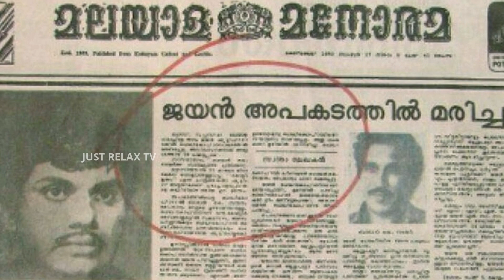മരിച്ചിട്ടും അജയ്യനായി ജയൻ | Jayan 43rd death anniversary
Master Chief Petty Officer Krishnan Nair (25 July 1939 – 16 November 1980), better known by his stage name Jayan, was an Indian actor, naval officer, and stunt performer of the 1970s and 1980s. He starred in over 150 Malayalam films, primarily as an action star. In 2010 he was referred to as the first and most successful action hero of Malayalam cinema.

His superhero image became a cartoon, email and SMS phenomenon in the early 2000s, portraying him as a comic superhero with unique quotes of superhuman strength attributed to the action star becoming widespread.These movements were fuelled by a renewed fascination with his style of dialogue delivery and his machismo image.These were claimed to honour his memories, but were also criticised for parodying the actor years after his death.

oru madapravinte katha
jayan style
malayalam actor jayan
prem nazir smarana
jayan actionmovies
jayan accident
actor jayan son murali jayan interview
malayalam superstar jayan
aavesham malayalam movie 2020
jayan helicopter
angadi jayan scene
t. damodaran
shareef kalavoor speaking - jayan smarana - d4 man film club - shorts
shareef kalavoor speaking | d4 man film club
a tribute to the legend jayan
jayan singing
dheepam malayalam movie
prince chirayil
Jayan 43rd death anniversary
aavesham malayalam movie hd
jayan son murali jayan
first action superstar of mollywood
aavesham full movie malayalam
jayan shooting
prem naseer smarana
paavaada venam melaada venam
aavesham malayalam full movie
jayan shorts
jayan superhit movies
jayan thug scenes
jayan son
jayan malayalam movie scenes
jayan film actor
jayan familty
massaction hero
jayan tribute
shorts shareef kalavoor jayan smarana d4 man film club
jayan stunt
jayan movie aavesham
jayan ormakal
aavesham malayalam movie songs
aavesham malayalam movie hot
d4 man film club
jayan mashup
jayan malayalam full movie hd
jayan malayalam film
jayan malayalam movies
aavesham movie
angadimalayalam movie
jayan scam1992
jayan love songs
jayan smarana
jayan fans
jayan memories
superstar jayan
jayan mass
jayan balan k nair
kolilakkam
murali jayan
jayan sumalatha
jayan interview
jayan last scene
jayan malayalam movie
jayan movies
actor jayan
jayan malayalam full movie
jayan actor
jayan seema
jayan family